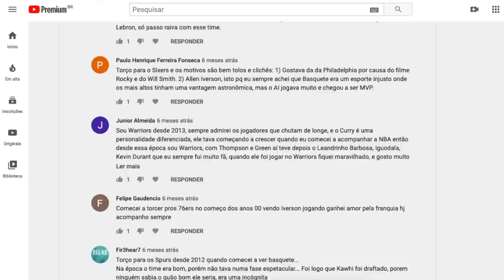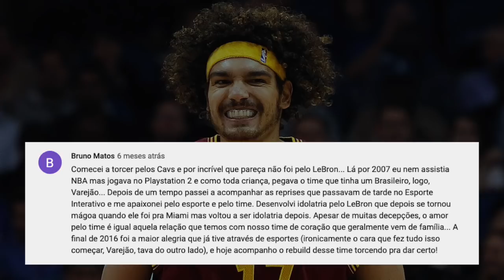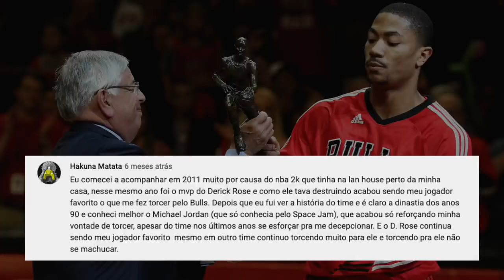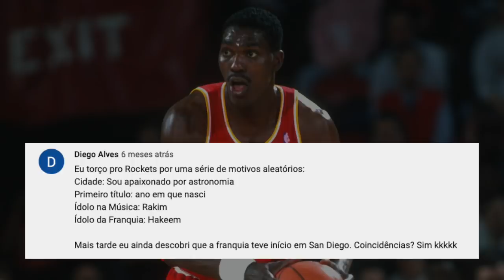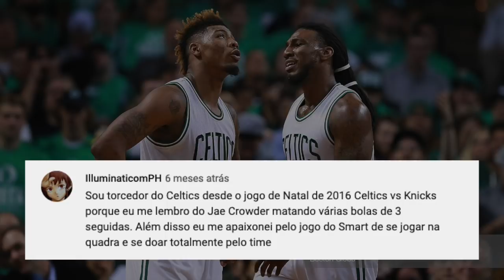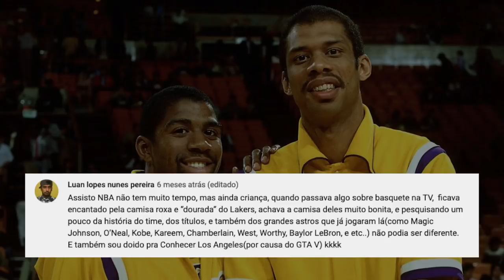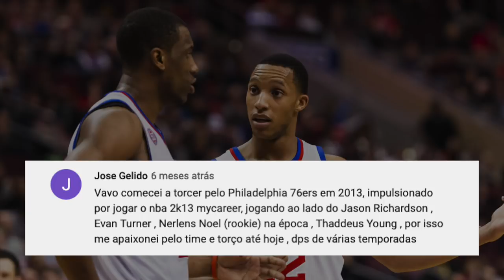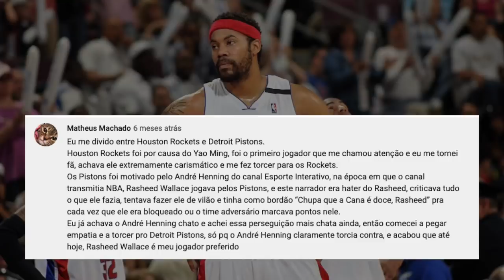Como um fã de NBA escolhe o seu time? (feat. MUITAS CELEBRIDADES)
Muitos já me perguntaram por que eu torço para o Houston Rockets. E vocês, por que torcem para seus respectivos times? Nesse vídeo eu conto a minha história, mostro a história de vários de vocês, meus seguidores, e, por fim, convidei várias celebridades do basquete no YouTube e na televisão para contarem as suas histórias também.